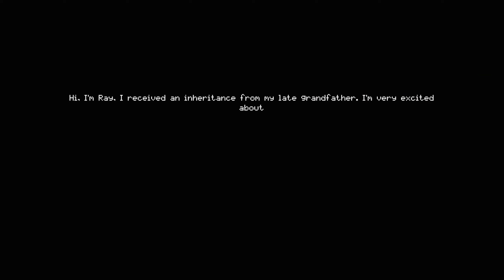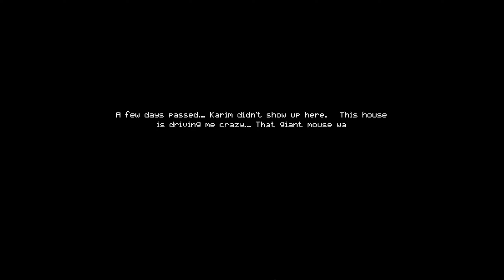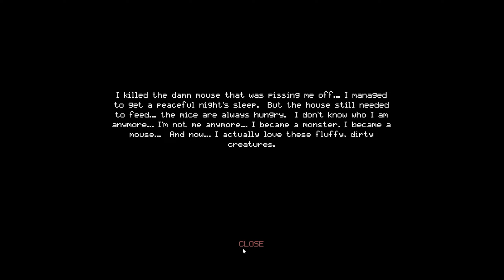Trash Horror Collection 2 - 616 Games Horror About a Cop and Dog in Space Watching Some Rats #1